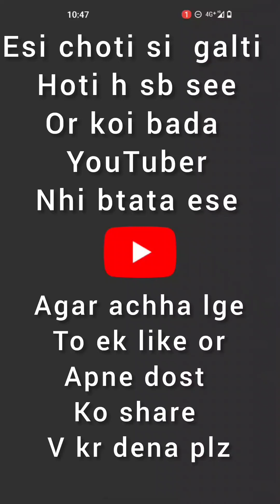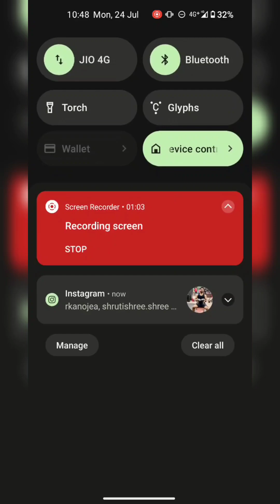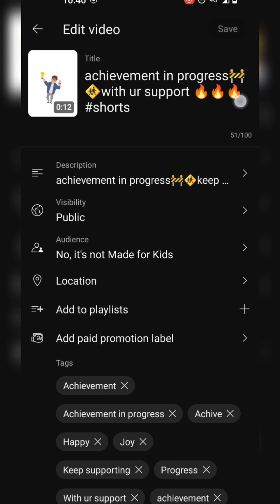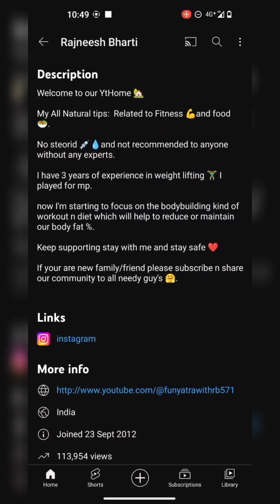shorts 0 view problem?... presaan ?? krte h kuch upay ❤️❤️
shorts view problem?... presaan ??